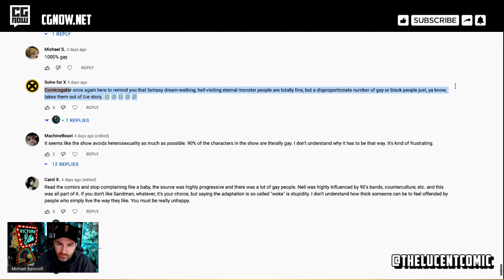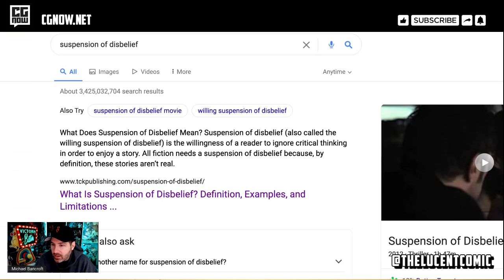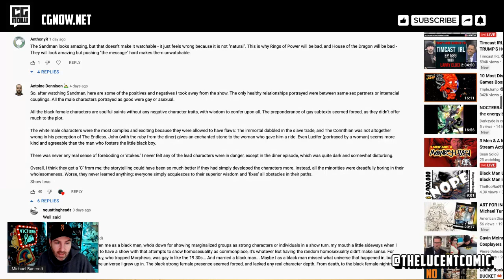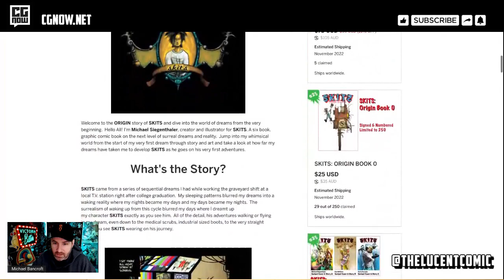Review of Netflix's The Sandman - Is It Worth Watching? [With Minor Spoilers]